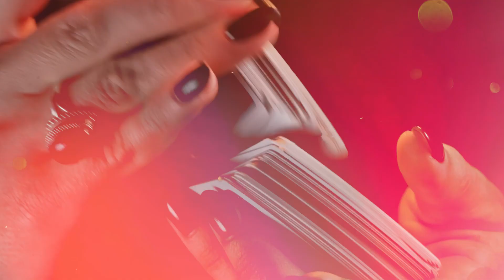Experience The Unforgettable With Maria Ozawa (VN)